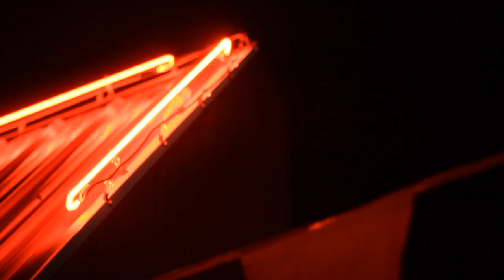Rees -Ready Official Video Feat- Ephyze & Castor Mcfly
Rees -Ready Official Video Feat- Ephyze & Castor Mcfly From The Intro To The Industry Mixtape Hosted by Dj Merclis & Finger Roll